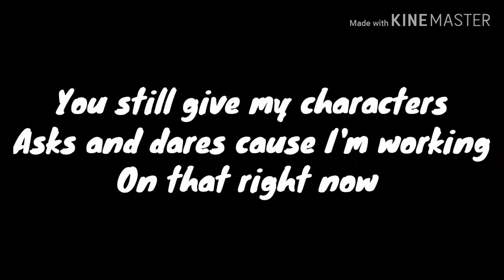Wow Just Wow (Lilac)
You guys are fast. I have like no motivation for anything right now so videos may come out slow
Oof